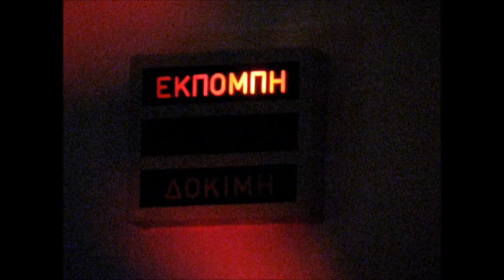p l a n o ~ live [programme 3 hellenic radio] : anna stereopoulou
part of her S Y N project | Under the Aegis of the G.N.T.O. [2019]
Performance: Anna Stereopoulou | Piano, Analogue Synthesizers, Live Mixing

Monday, 9 December 2019: 6th event of «Concerts on the 3rd» series (2019-20), at «Antonis Kontogeorgiou» Studio of Hellenic Radio (ERT), open to the public (free entry) and with live radio and online broadcast. | AV Memo

• About the present VIDEO:
excerpt from the Live Performance including part of the Interview of Anna to Dimitris Trikas, at the end

• About the LIVE CONCERT:
Presentation – Recitation: Dimitris Trikas
Sound: Nikos Theodorakopoulos
In-Studio Sound Assistance: Tassos Manis
Photos & Video by Kostis Kairofylax

Many thanks to Mr. Pantazis Tsaras (radio producer and director of the 3rd Programme) for giving me the opportunity to participate in the specific concert series.

A STEREOSCOPIC perspective of Music & Art©